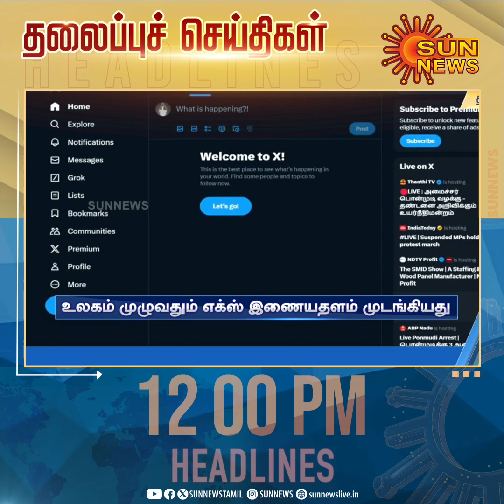Headlines Now | Noon 12 PM | 21-12-2023 | Sun News | Tamil News Today | Latest News